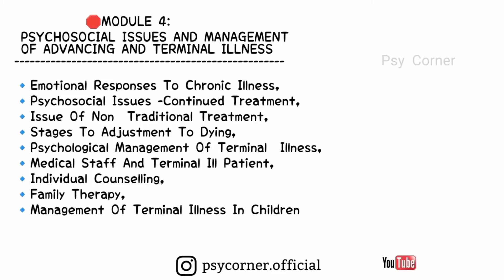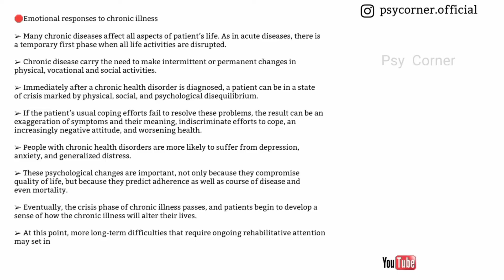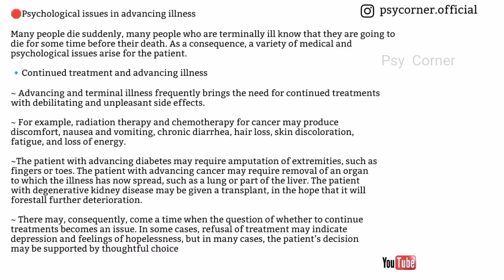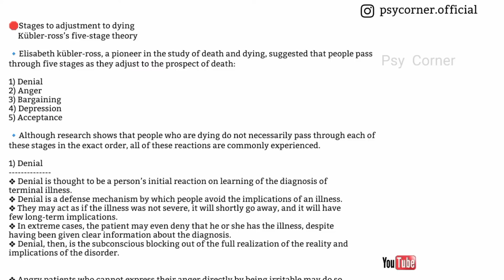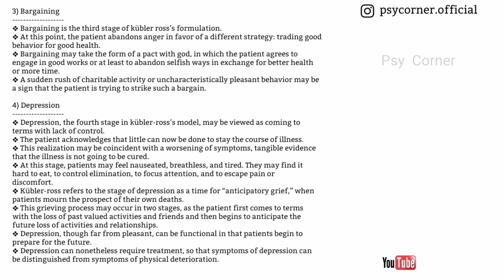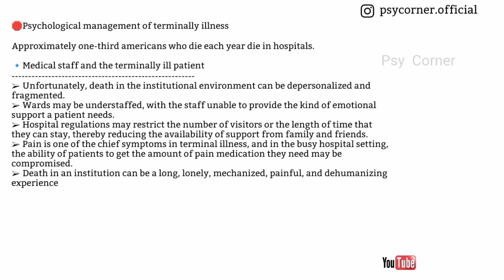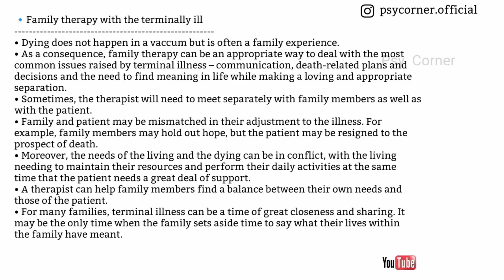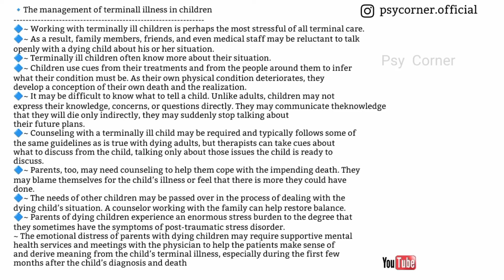5th sem health psychology 4th MODULE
5th sem health psychology 4th MODULE

                        🛑MODULE 4:
PSYCHOSOCIAL ISSUES AND MANAGEMENT OF ADVANCING AND TERMINAL ILLNESS

🔹Emotional Responses To Chronic Illness,
🔹Psychosocial Issues —Continued Treatment,
🔹Issue Of Non
Traditional Treatment,
🔹Stages To Adjustment To Dying,
🔹Psychological Management Of Terminal Illness,
🔹Medical Staff And Terminal Ill Patient,
🔹Individual Counselling,
🔹Family Therapy,
🔹Management Of Terminal Illness In Children

🛑PSYCHOLOGY CLASSES
🛑Calicut University || BSc psychology ||
🛑Full modules with important notes
🛑All our classes are free of cost